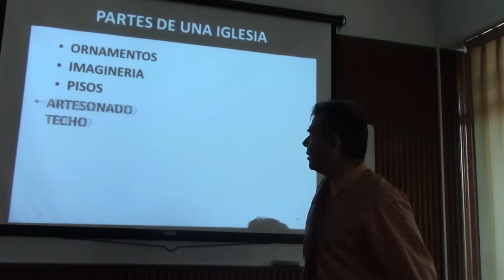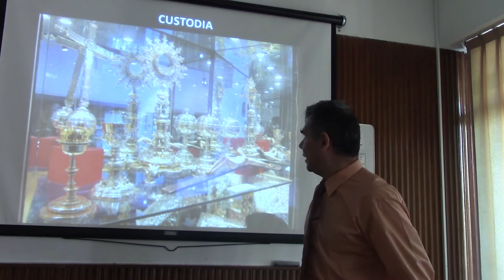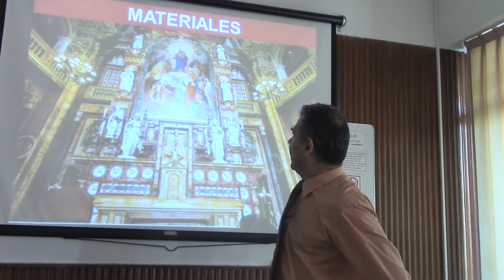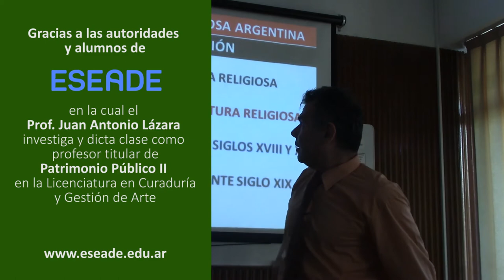201 MATERIALES Y ORNAMENTOS DE UNA IGLESIA POR EL DR JUAN LAZARA